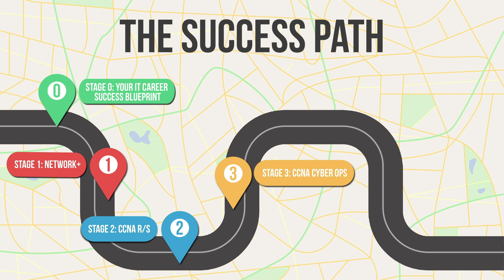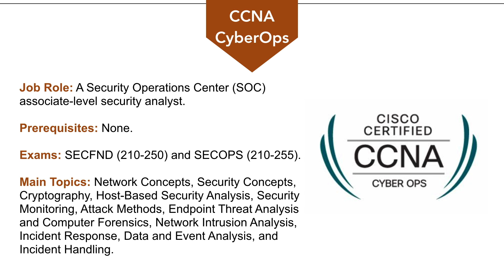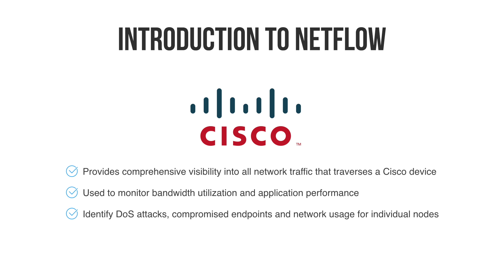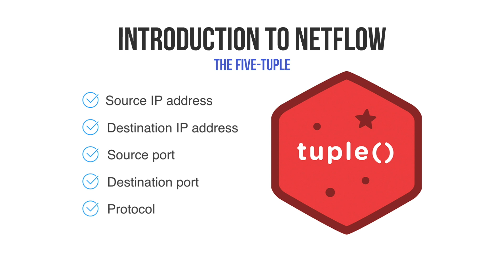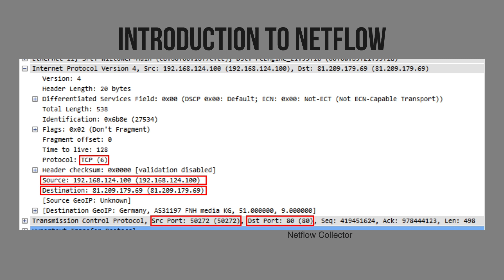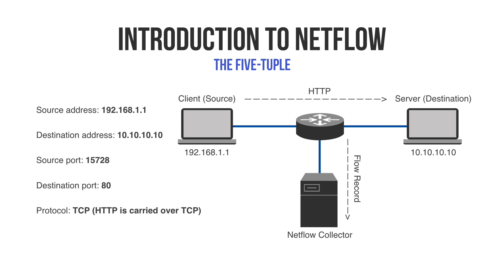Your Cisco Cert Success Path (5 of 9) - Stage 3-CCNA Cyber Ops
This video is part of a playlist containing my entire “Your Cisco Cert Success Path” video course. The course walks through what I would do if I were starting my career over today.